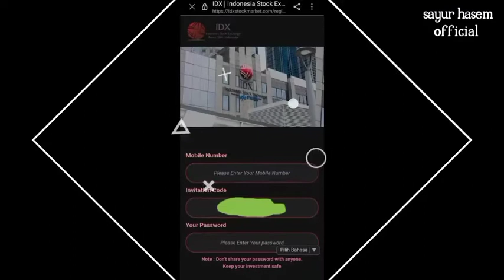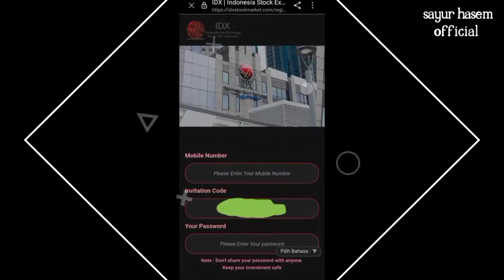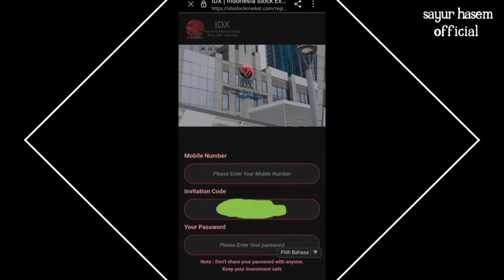aplikasi IDX Stock Market, moneygame. menduplikasi nama perusahaan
Baru - baru ini, ada entitas baru yang menggunakan nama IDX sebagai alat untuk mengeruk uang member. Sayangnya, karena entitas tersebut baru muncul pada hari Jumat malam, 13 Mei 2022, IDX belum memberikan konfirmasi terkait entitas ini.

Apakah entitas ini akan bertahan lama? Tentu saja, aku rasa tidak. Hanya saja butuh perjuangan untuk mewarning masyarakat, terutama awam, agar tidak terjebak dengan investasi ini.

Akun QRis terlampir untuk mencari tahu siapa di balik entitas ini. Bagaimana mereka mendapatkan keuntungan, masih bisa dilihat di gambar. Perlu diingat, belakangan usia entitas ponzi, terutama yang sejenis tidak lama. Kadang ada yang usianya hanya beberapa hari saja. So, tidak bisa dipastikan bahwa join awal akan untung.